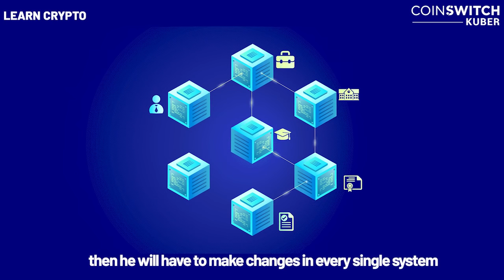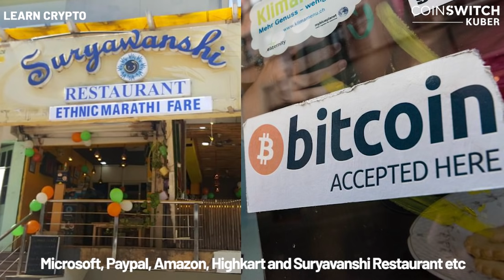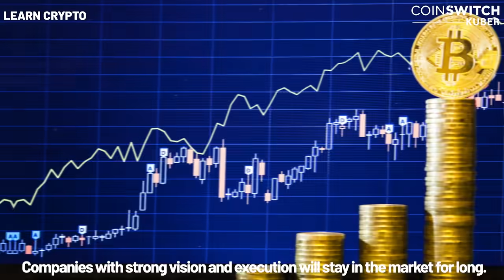Cryptocurrency Myths DEBUNKED | Is Cryptocurrency ILLEGAL in India? Is it a SCAM? Find out here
In this week's video of our learn crypto series, we aim to disprove all the myths around cryptocurrencies. We will address some of the most common misbeliefs like - Cryptocurrency is illegal, It's a scam, It's like a gamble, and you need a lot of money for investing in it.

हमारी  Learn Crypto श्रृंखला के इस सप्ताह के वीडियो में, हमारा लक्ष्य क्रिप्टोक्यूरैंक्स के आसपास के सभी भ्रम को खारिज करना है। हम कुछ सबसे सामान्य गलतफहमियों का जवाब देंगे जैसे - क्रिप्टोकुरेंसी अवैध है, यह एक घोटाला है, यह एक जुआ की तरह है, और इसमें निवेश करने के लिए आपको बहुत सारे पैसे चाहिए।

Timestamps:
00:00 - Introduction
1:25 - Myth 1| Crypto is banned in India
2:22 - Myth 2| Crypto is a scam
3:02 - Crypto isn't safe
3:42 - Cryptocurrency is used in illicit activities
4:16 - Myth 3| Crypto is very complicated, and you need lakhs to invest in it
4:54 - Myth 4| There is no use of cryptocurrencies
5:41 - Myth 5 | Cryptocurrency is like gambling

Resources referred to in the video -